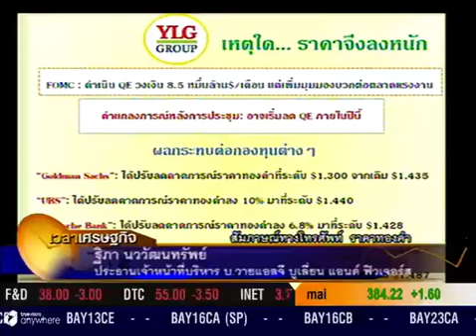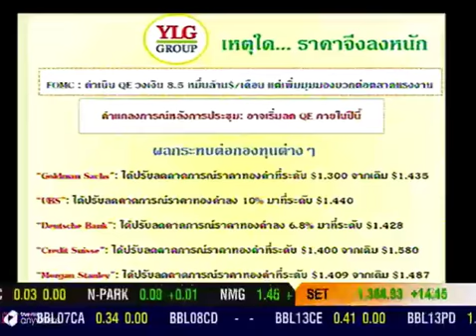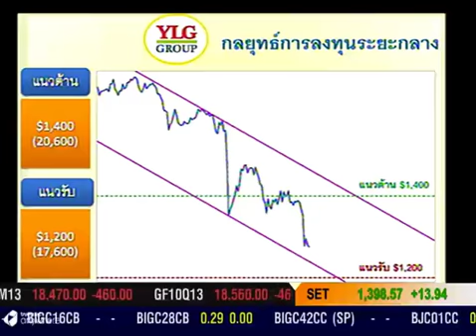YLG on เวลาเศรษฐกิจ : 26/06/2556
รายการ เวลาเศรษฐกิจ ทุกวันอังคาร เวลา 10.30 โดยประมาณ ทางช่อง TNN24
สัมภาษณ์คุณ ฐิภา นววัฒนทรัพย์ ประธานเจ้าหน้าที่บริหารบริษัท วายแอลจี บูลเลี่ยน แอนด์ ฟิวเจอร์ส จำกัด